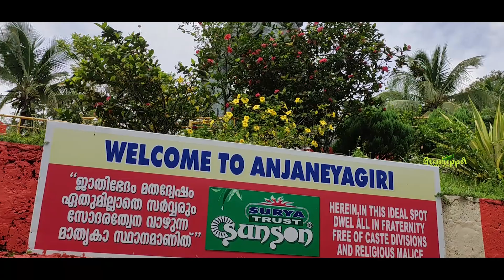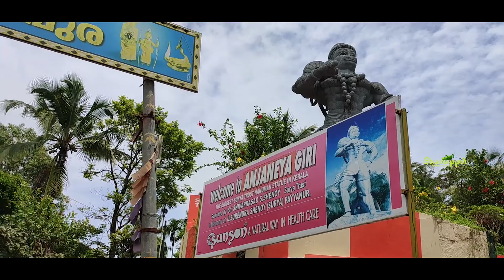Biggest Hanuman Statue in Kerala | Ezhimala | Ettikkulam Beach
ഏഴിമലയിൽ സ്ഥിതി ചെയ്യുന്ന കേരളത്തിലെ ഉയരം കൂടിയ ഹനുമാൻ പ്രതിമ..